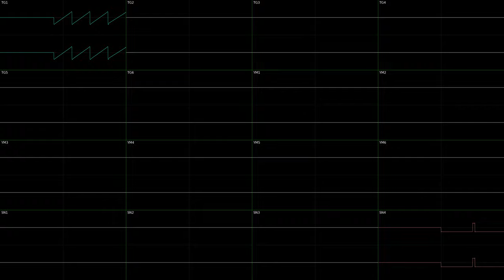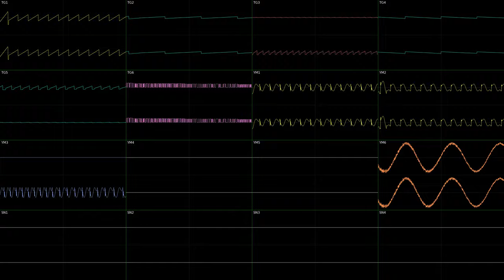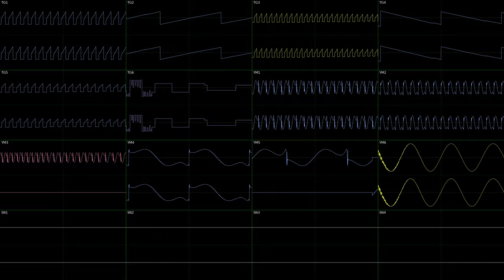DoricDream FamiCommodore PCE+MD Cover Mashup (PCE by SuperJet Spade MD by Ozaleto) PitchColorOscView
This is my mashup of SuperJet Spade's PC-Engine cover of FamiCommodore by DoricDream, and Ozaleto's Sega Genesis cover of the song using VGMMerge, visualized in Corrscope with Pitch colors. If you want me to, I can upload a version with the FamiCommodore image as a background image, but it will not replace the versions without one because I care about visibility

The SuperJet Spade TG16 DMF can be obtained in his module archive discord and then compiled into a VGM via Deflemask or Deflemask Legacy.